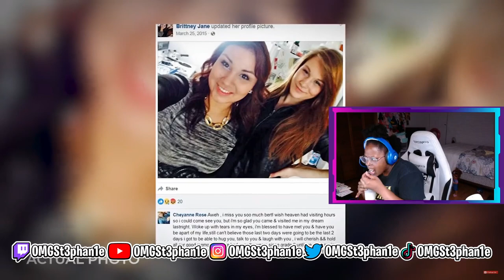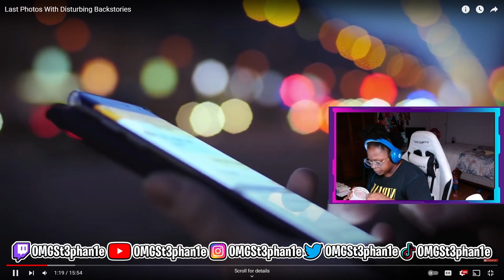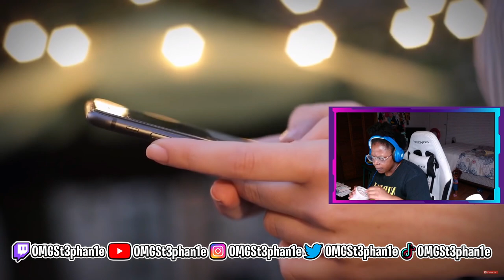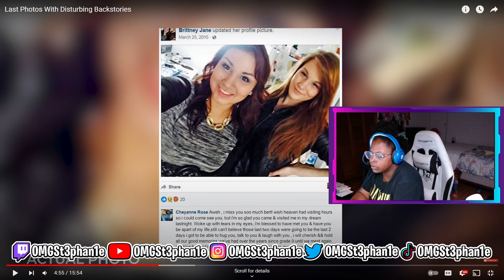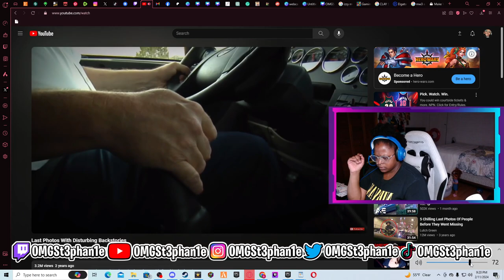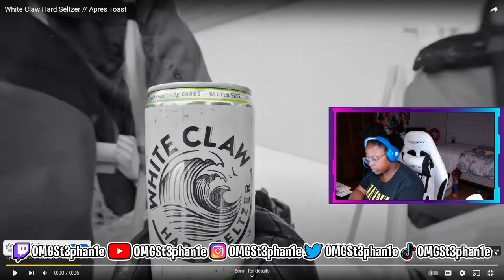OMGSt3phan1e TV reacts to Last photos with disturbing backstories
"Faith without works is dead" James 2: 14-26